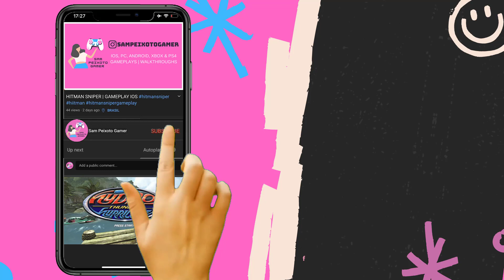Call Of Duty Mobile Zombies Gameplay 01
Call of Duty Mobile was released on both iOS and Android. I am posting all my recorded gameplays on this channel so there is a season delay until I catch up with the actual on going season of the game. I am playing Call Of Duty multiplayer mode on my iPhone 6s. This is part 1 of my Call Of Duty Mobile gameplay series.